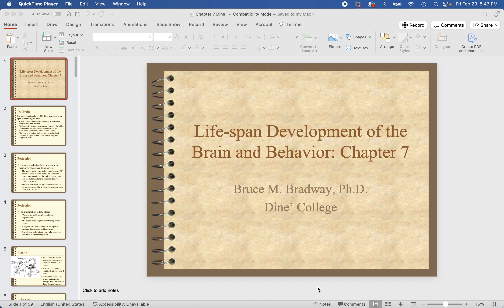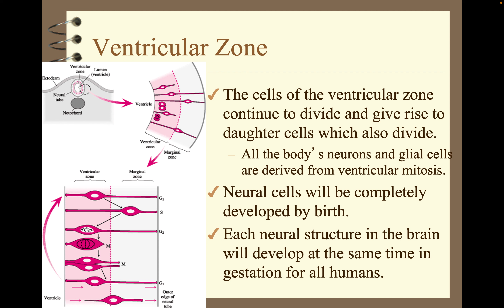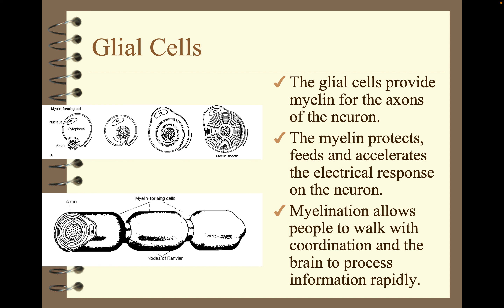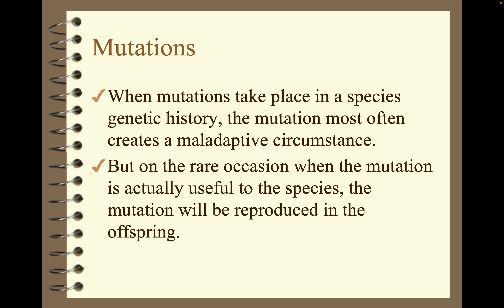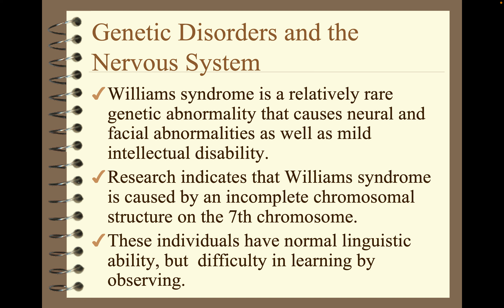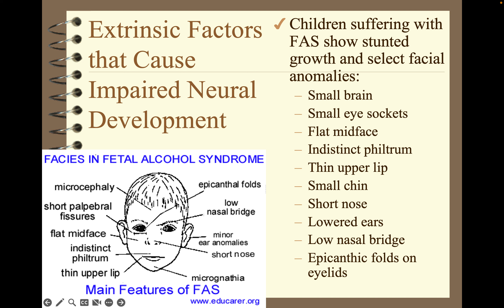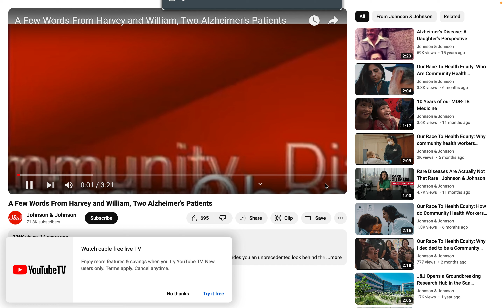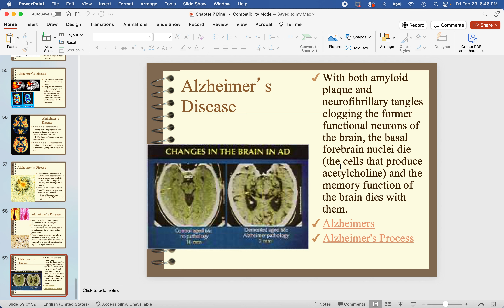Physiological Psychology Chapter 7